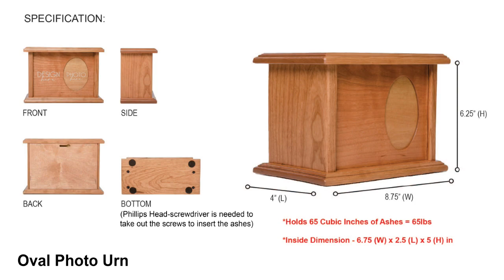Wooden Memorial Cremation Urn Box with Photo for Human Adult Ashes